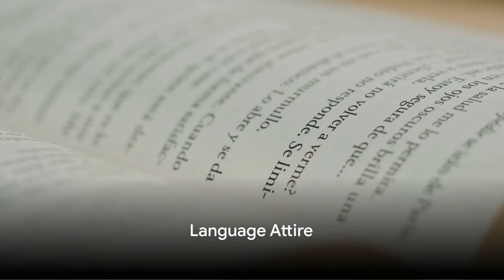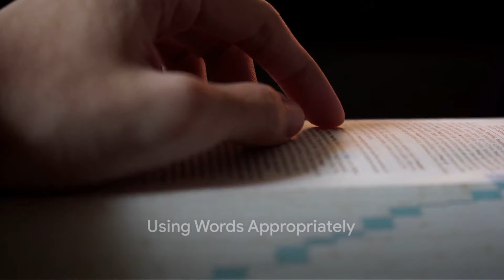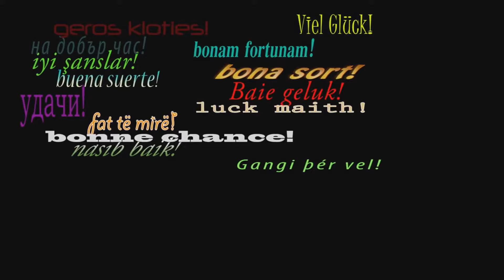Advanced English Vocabulary 4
Improve your English vocabulary to an advanced level. This is the 4th video in the series of videos that are designed to enhance English vocabulary .

Master English Vocabulary

🔍 Get to know advanced level English words by watching this channel. 💡

🗣️ Improve your words to an advanced level and go on to become a vocabulary expert with the help of this channel.

Ready to unleash the power of words? Let's embark on this linguistic journey and watch your vocabulary flourish! 📖🔥